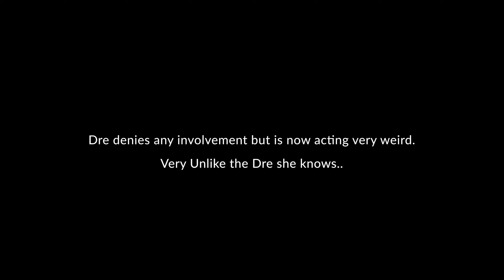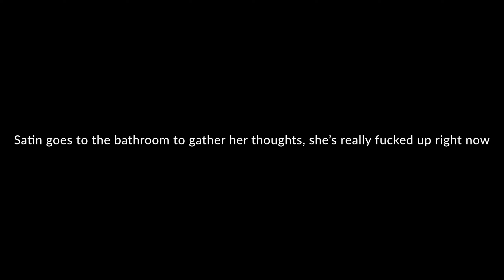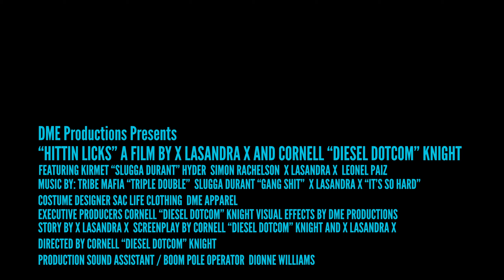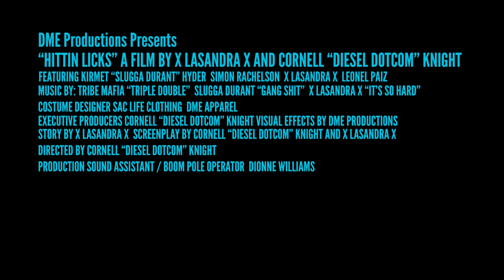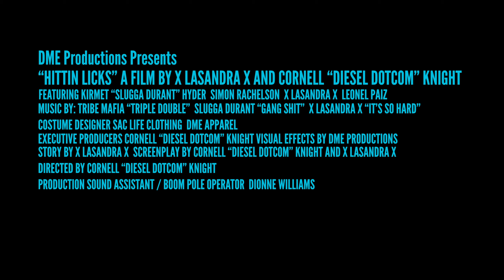HITTIN LICKS - Episode 1 starring X Lasandra X Slugga Durant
Ex prostitute and drug addict struggles to stay afloat in an environment where crime and violence run wild. Will she survive? Or will she become a victim of her circumstances?

Slugga Durant “Gang Shit”
X Lasandra X “It’s So Hard"